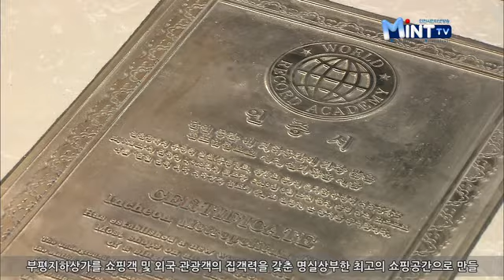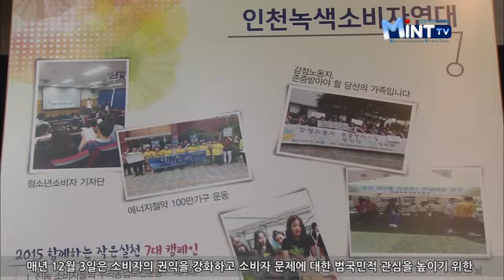2014년 12월 05일 시정뉴스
부평역 지하상가 세계기록 인증서 제막식

지난 11월 7일 부평지하상가는 미국 월드레코드아카데미로부터 ‘단일 면적 최다 지하상가 점포의 수’ 부문 세계기록으로 공식 인증을 받았습니다.

부평지하상가에는 31,692㎡의 면적에 1408개의 점포가 입점해 있는데요. 12월 1일 부평지하상가 ‘세계기록 인증서 제막식’과 부평역 지하상가 리모델링 후 개장식이 열렸습니다.

부평지하상가 5개소 중 한 곳인 부평역 지하상가는 지난 4월부터 천장과 바닥 보수, 엘리베이터 신설 등 리모델링 공사와 홍보관 증축 공사를 실시해왔는데요. 이날 공사를 마치고 새롭게 개장해 앞으로 더욱 편리한 쇼핑 환경을 제공하게 됐습니다.

부평지하상가의 세계기록 인증은 상가의 인지도를 대내·외에 더욱 널리 확산시키는 효과를 거둘 것으로 기대됩니다.

시는 기록이 지닌 희소성의 가치를 기록문화 마케팅과 접목해 부평지하상가를 쇼핑객 및 외국 관광객의 집객력을 갖춘 명실상부한 쇼핑공간으로 만들 계획입니다.

폭설 시 통제·제설·복구에 신속 대응!

최근 전국적으로 많은 양의 눈이 내리고 있는 가운데 인천시가 문학경기장에서 재난안전대책본부 주관 ‘폭설대응 교통소통대책 훈련’을 실시했습니다.

훈련은 인천에 내린 기습폭설로 대형트럭이 미끄러지면서 연쇄추돌사고가 일어나 차로가 막힌 상황을 가정하고 진행됐는데요.

남부소방서와 육군 제17사단 등 유관기관 관계자 120여명이 훈련에 참가했으며, 제설차량 3대, 견인차량 2대, 사고훈련차량 5대 등 총 19대의 장비가 동원됐습니다.

참가자들은 장비를 동원해 교통통제와 교통사고 인명구조, 제설 및 긴급복구 작업을 실전처럼 전개했습니다.

폭설시 관련기관 간의 협조체계를 점검하고 시민 불편의 해결책을 마련해볼 수 있던 시간이었습니다.

한편, 시는 올 겨울 강설에 대비해 도로제설대책을 수립하고 신속한 제설작업에 만전을 기한다는 방침입니다.

시는 내년 3월 15일까지 시 도로과에 ‘제설대책 상황실’을 설치해 운영하며, 기상특보에 따라 5단계 대응시스템을 구축·운영하는 한편, 상황전파에 따라 도로 관할기관별로 제설작업에 만전을 기하고 있습니다.

다함께 행복한 시장, ‘제19회 소비자의 날 기념식’

매년 12월 3일은 소비자의 권익을 강화하고 소비자 문제에 대한 범국민적 관심을 높이기 위한 ‘소비자의 날’입니다.

인천시가 3일 시청 대회의실에서 ‘제19회 소비자의날 기념식’을 개최했습니다.

이날 기념식에는 소비자단체, 소비자학과 학생 및 시민 등 200여명이 참석했는데요.

소비자 권익증진을 위해 노력한 최문영 인천YMCA 실장 등 유공자 5명과 지속가능한 소비 실천에 대한 유공으로 하나은행이 표창을 받았습니다.

또한 지난 7~8월 2회에 걸쳐 개최한 청소년 경제체험캠프 활동과 청소년 소비자 기자단 활동 우수 학생에 대한 표창 수여도 함께 실시됐습니다.

한편, 인천시는 서울 코엑스에서 개최된 소비자의 날 행사에서 ‘공정거래위원장 기관표창’을 받았습니다.

내년에도 창조경제 시대에 걸맞은 안전하고 신뢰할 수 있는 시장 환경이 확대되기를 바랍니다.